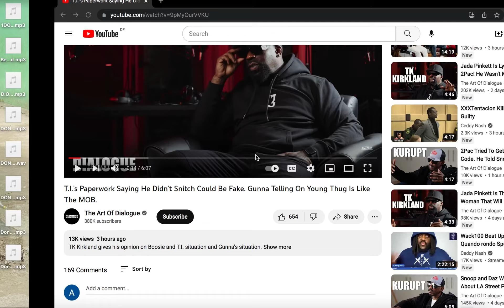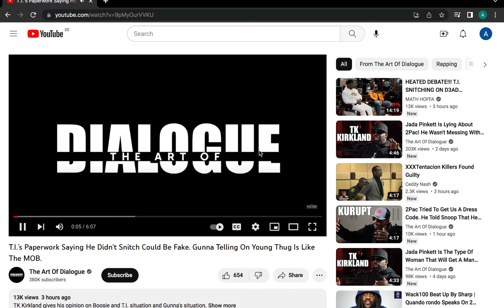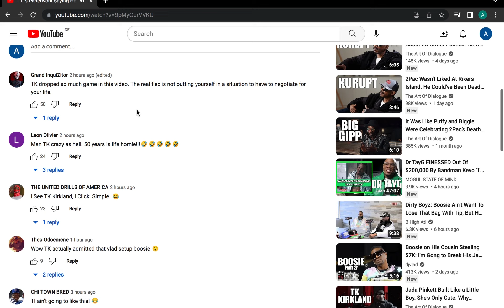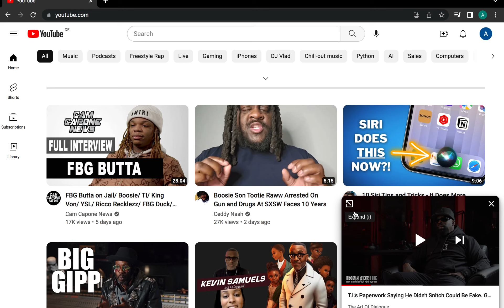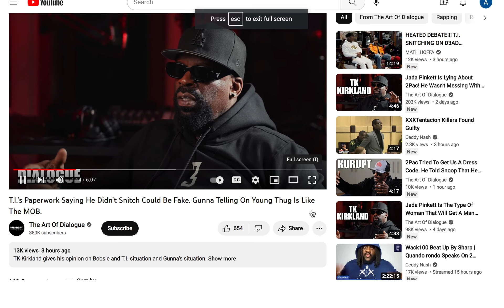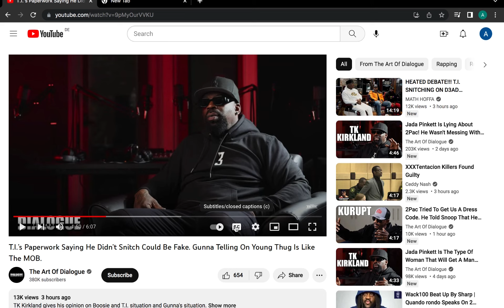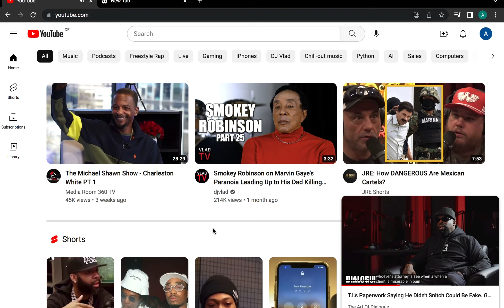TIK KIRKLAND SAY T.I paper work was fake/ Talks YoungThug,Gunna and 6ix9ine Tekashi Feds cases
In this video we react to TK KIRKLAND saying Snitching is no longer considered big as people Turn to move on fast. Says TI paper work was fake.  Also talks about LIL BOOSIE being too quick to react.

We are sorry we got the camera 📸 off and didn’t pick my image.  But it’s the best react ever made. I dropped some game too. Watch till you find them 💯

CeeBee
CEO